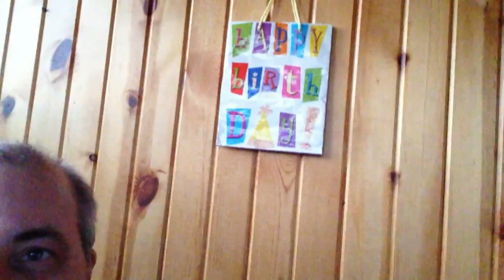Episode 44: Happy 77th Birthday, Dad!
"Hello From My Front Porch" Episode 44: I'm very proud of my dad, and wanted to send special wishes for his 77th birthday!